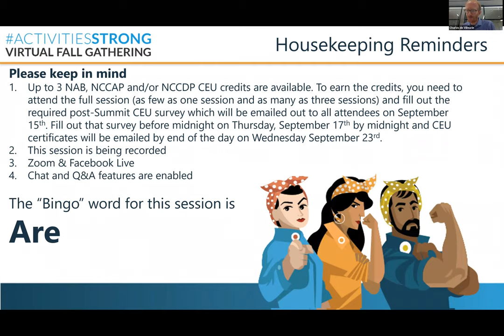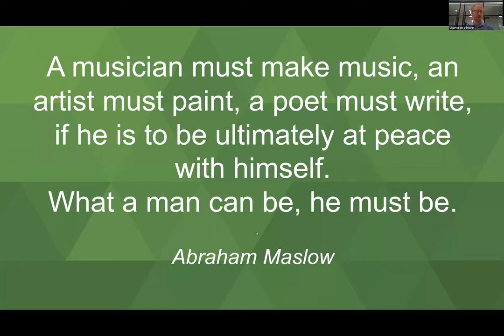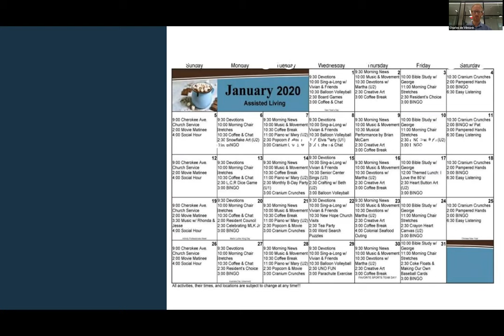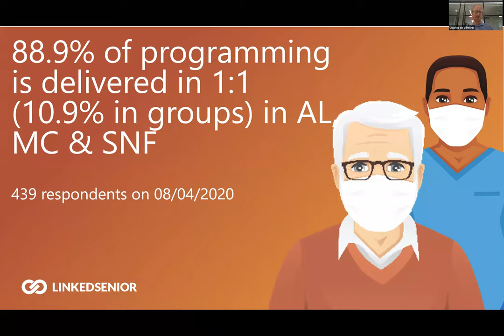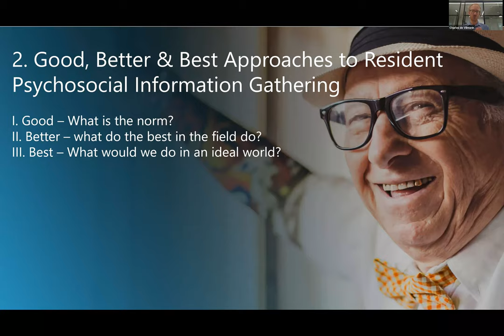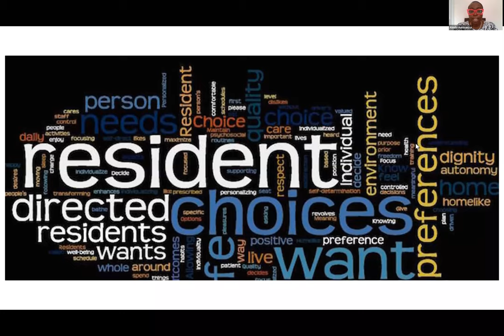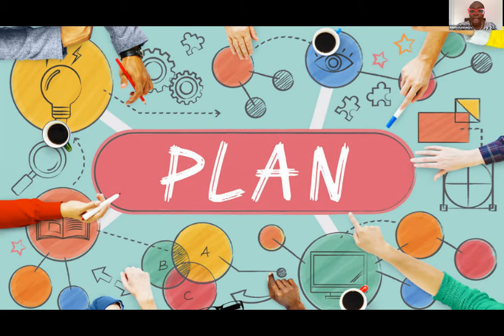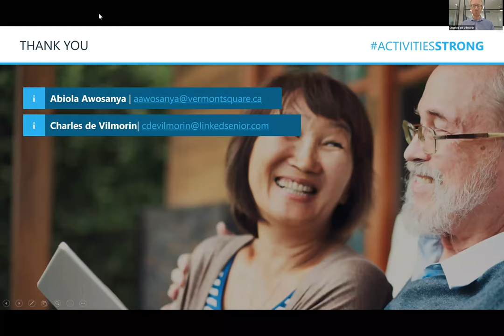ActivitiesStrong Virtual Fall Gathering - Session 2: It Begins with the Resident (Webinar)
This event focuses on helping activity and life enrichment professionals understand the state of resident engagement during and after COVID-19, explore best practices and methods and outline the long lasting changes that will occur in how to build person-centered experiences for older adults. Speakers include: Amy Laughlin, Abiola Awosanya, Charles de Vilmorin and Cathy Braxton.